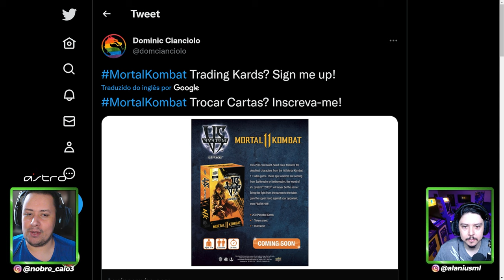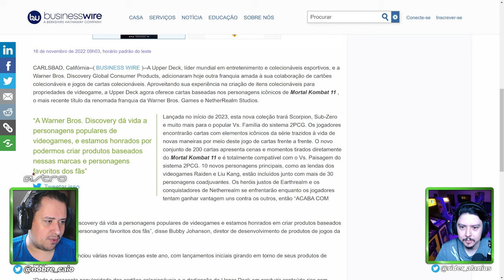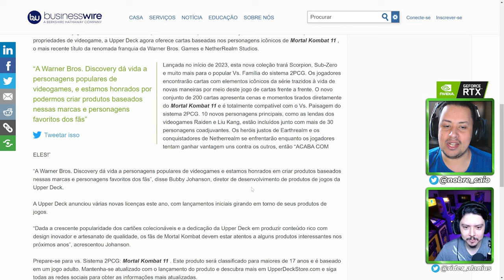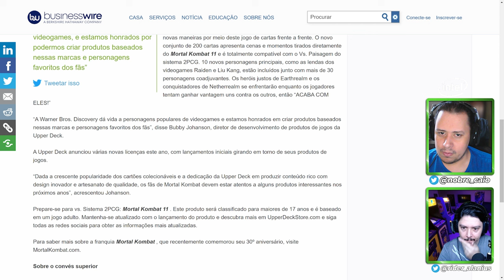MAIS UM JOGO DE MORTAL KOMBAT ANUNCIADO, SÓ QUE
Nosso PC Gamer:
VGA: NVIDIA GeForce RTX 3070ti
Proc: Intel Core i5 10600k 4.1Ghz
Mobo: Asus Z490M Plus
Microfone: HYPERX QuadCast
SSD: TeamGroup T-Force Delta 500gb
Fonte: Corsair TX850 W